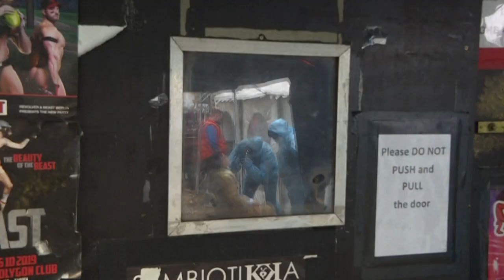Dinamarca e Alemanha aumentam restrições | AFP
A Dinamarca vai fechar escolas, bares, cafés e restaurantes para tentar conter o aumento de casos do novo coronavírus no país. Outro país que também pode aumentar as restrições é a Alemanha, preocupada com a proximidade das festas de fim de ano.